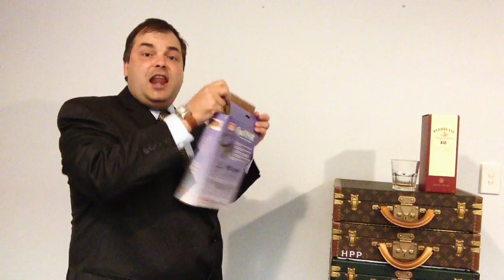Viewer Emails - 1 June 2013 - NEW VIDEO FORMAT - LUXURY WRIST WATCHES CHAT